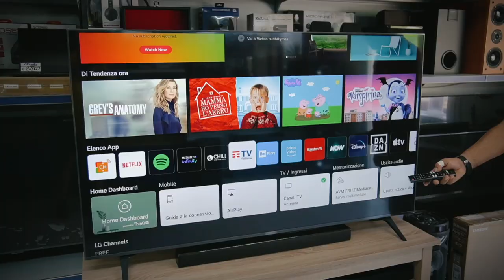FC Matese vs Vigor Senigallia finisce 0 a 0